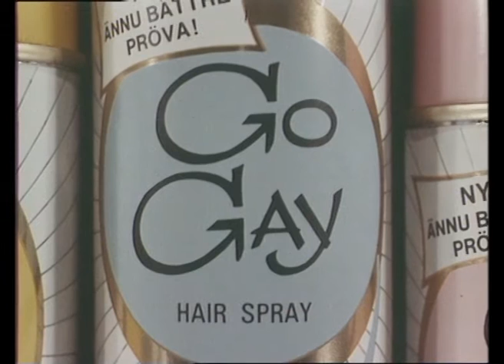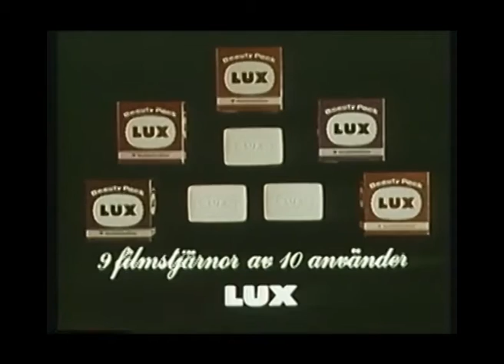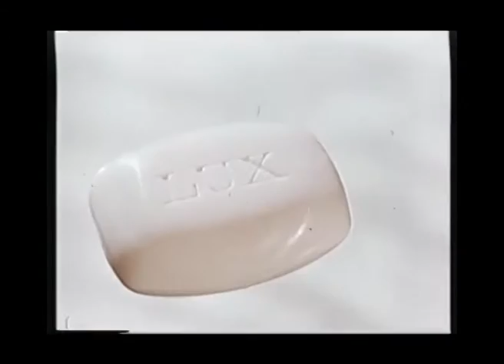Jätten: ES2@120BPM Promomix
ES2@120BPM is an album where all the tracks has been made on the Electribe 2 Sampler.

The concept for the video is a parallell universe in which Earth has a total female population and everyone works in advertising.